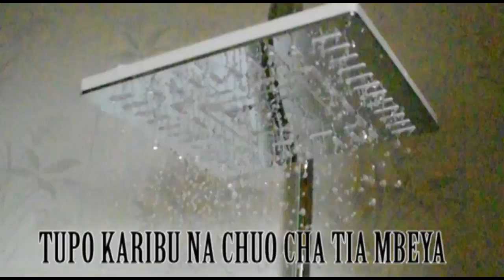Hostel ya Kisasa Ndani ya Mbeya Mpeleke Mwanao sasa